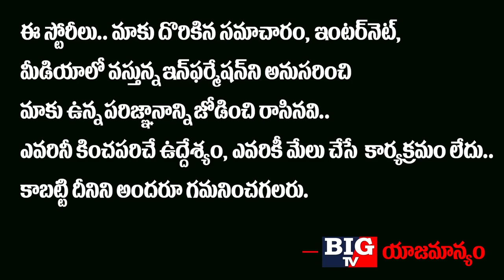Maruthi Rao's Daughter Amrutha Rao Sensational Comments on Maruthi Rao's Brother Sravan | Big TV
Maruthi Rao's Daughter Amrutha Rao Sensational Comments on Maruthi Rao's Brother Sravan

Maruthi Rao's daughter Amrutha Rao made sensational comments on Maruthi Rao's brother Sravan and added that Maruthi Rao and Sravan having some financial disputes between them. Addressing the media conference, Amrutha alleged that Sravan hit his father Maruthi Rao in the past over financial issues. She questioned how a brave person like his father Maruthi Rao committed Lost His Life. Reacting to a question, Amrutha said that Sravan removed his name from his father 's Will. She added that her parents tried hard to meet her so many times but she did not allow them to see her son. Amrutha added that she will take responsibility after her mother if she ready to stay with her in the home. She questioned can anyone found sadness on Sravan's face over the issue.

Big TV